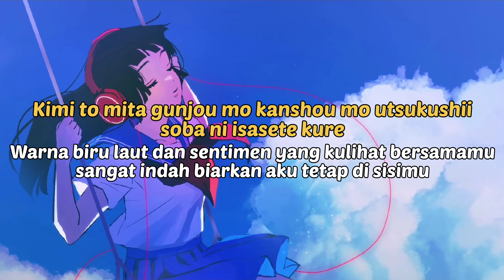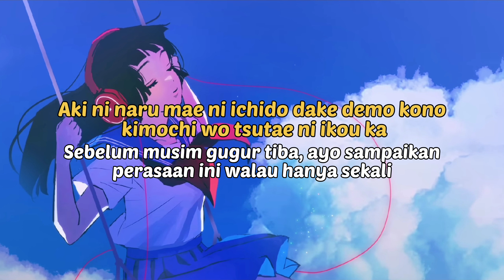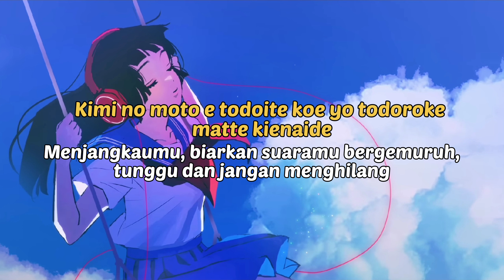| Lagu Jepang | Natsunose feat.Okiishi : Kanshou Yuurei Lyrics Lirik & Terjemahan (ROM/IND)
Natsunose feat.Okiishi : Kanshou Yuurei

Lirir & Terjemahan: Teh Lemon

Saya bukan pemilik dari lagu atau gambar asli, Semua hak milik pemilik aslinya. Saya hanya Menerjemahkan. Tujuan saya hanya untuk memudahkan pembaca memahami makna lagu tersebut.